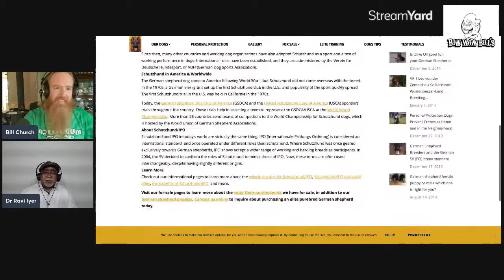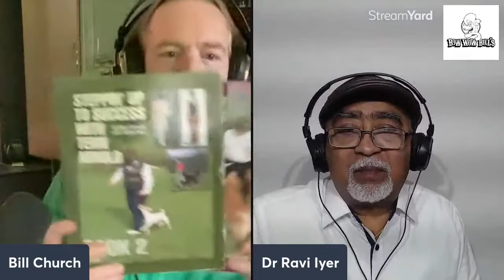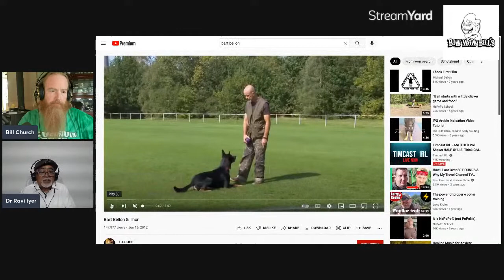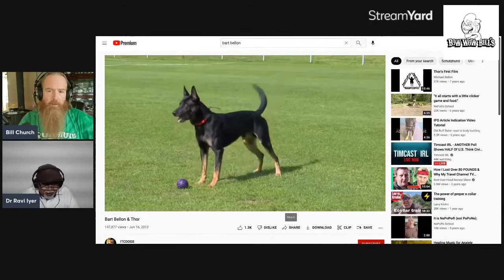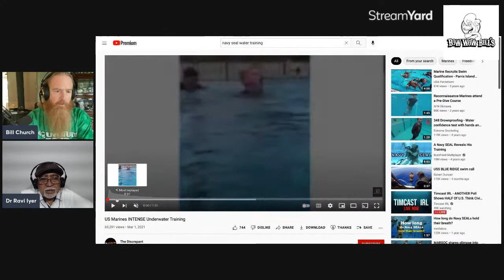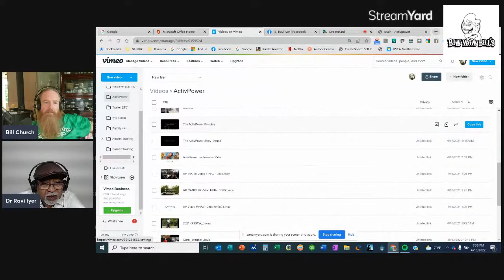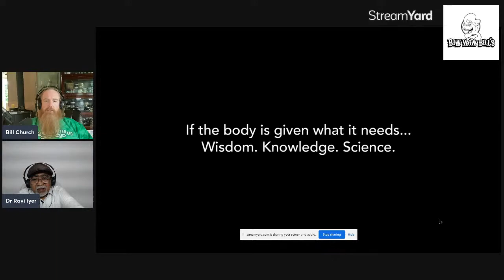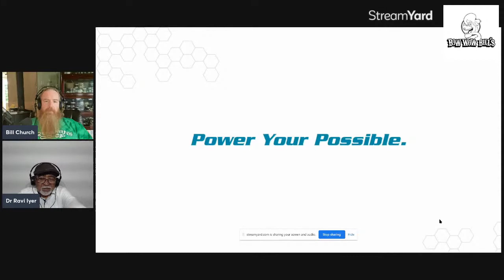Bow Wow Bill and Dr Ravi Iyer Talk Dog Part II